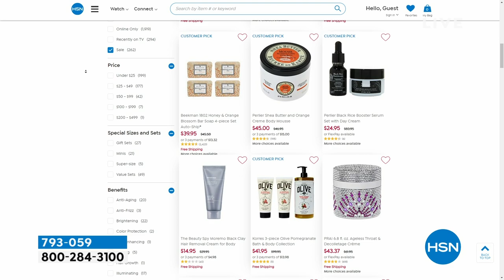Nails INC 4piece Crackle Nail Set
Put some catitude into your nail wardrobe! Our latest nail polish duo helps you create leopardeffect nails in minutes.

    .47 fl. oz. 45 Second Top Coat
    .47 fl. oz. Feline Court  Nude Brown Nail Polish
    .47 fl. oz. Nailkale Superfood Base Coat
    .47 fl. oz. Leopard Crackle Top Coat

45 Second Top Coat

    No manicure is complete without a topcoat. The NAILSINC 45 Second Rapid Dry Top Coat is formulated with retinol
    The retinol builds a shield locking in the color and sealing it with glossy, professional looking finish
    Formulated with retinol to provide a hardened topcoat layer that helps prevent chipping and protect nails
    Helps your manicure wear longer
    Dries quickly

Feline Court  Nude Brown

    This is a new on trend colour transforming into a textured leopard effect
    A full manicure system is included in this collection

Nailkale Superfood Base Coat

    This base coat is infused with kale extract
    This superfood base coat contains Vitamins A, C, E, F, and H
    Contains extracts of aloe vera, lemon, ginseng, pomegranate, and grape under your polish or style it out alone for glossy naked nails
    This kale power base coat is infused with kale extract
    The formula contains Vitamins A, C, and H, extracts of aloe vera, lemon, ginseng, pomegranate and grape and other key ingredients

Leopard Crackle Top Coat

    Easy Nail Art with leopard effect nail polish
    New on trend colour
    Full manicure system included in this collection

    Apply one coat of Nails.INC's base coat
    Followed by two coats of Plant Power polish
    Finish with Nails.INC's Plant Power top coat for longer lasting glossy results